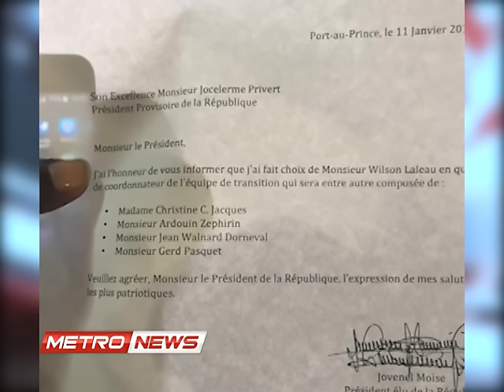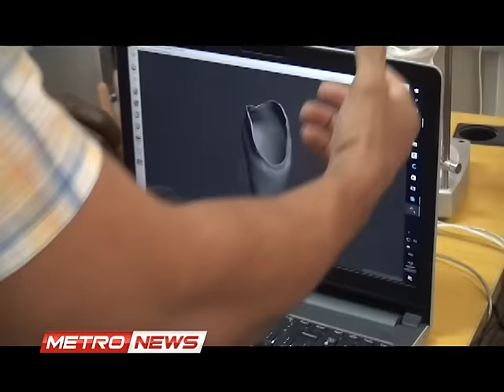METRONEWS MERCREDI 11 JANVIER 2017.metropolehaiti.com